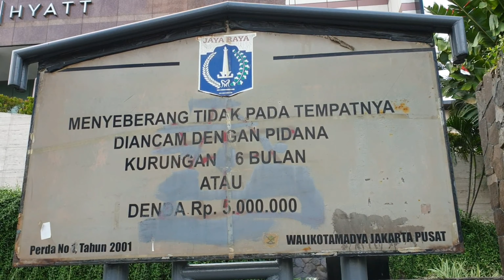SUASANA LIBURAN AKHIR TAHUN DI JAKARTA | STASIUN MRT BUNDARAN HI | INDONESIA ONE TOWERS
Beberapa hari lagi menjelang Tahun Baru 2020, Pemprov DKI Jakarta yang bekerja sama dengan Stasiun TV Nasional, yaitu Indosiar dalam rangka menyiarkan secara langsung acara penyambutan Tahun Baru 2020. Akan ada pagelaran musik di Bundaran Hotel Indonesia (Bundaran HI), Jakarta Pusat. Acara ini akan diramaikan oleh artis-artis Ibu Kota Jakarta beserta juga Gubernur DKI Jakarta, Anies Baswedan.

Saat ini di Bundaran HI sedang persiapan membangun Panggung Penyambutan Tahun Baru 2020. Rangka-rangka besi, Lampu-Lampu hingga kabel-kabel listrik sudah mulai terpasang, sehingga pembuatan fisik panggungnya pun sudah mulai terlihat.
Banyak masyarakat Jakarta dan sekitarnya yang juga hadir kesini, sekedar melepas lelah setelah bekerja setahun penuh. Maka mereka berserta sana saudaranya datang ke Bundaran HI untuk menikmati Suasana Akhir Tahun 2019 dan sekaligus melihat Pembangunan Panggung Penyambutan Tahun Baru 2020 yang akan diselenggarakan pada malam 31 Desember 2019 yang juga turut disiarkan secara langsung oleh Indosiar.

Dalam kesempatan ini Saya juga melihat banyaknya pengunjung yang datang dari luar kota beserta keluarga-keluarganya. Mereka berbondong-bondong menaiki MRT Jakarta, Hal ini terlihat jelas pada saat di Trotoar sekitaran Bundaran HI, Stasiun bawah tanah MRT Stasiun Bundaran HI. Begitu juga dengan Shelter Bus Transjakarta Free Bus (Gratis) dan Halte TransJakarta Bundaran HI. Ramai sekali oleh pengunjung disini.

Dalam kesempatan ini juga Saya sedikit menshoot gambar pembangunan Gedung prncakar langit di sekitaran Bundaran HI, Salah satunya yaitu Progres pembangunan Gedung Indonesia One Towers yang merupakan Gedung Pencakar Langit Kembar Pertama yang ada di Jakarta. Pembangunannya belum selesai dan Jembatan Penghubung kedua Tower ini juga belum dibangun.

Nah, Bagaimana suasananya? Pengen tau lebih jelas? Silahkan saksikan saja Vlog kali ini sedari awal hingga akhir ya.